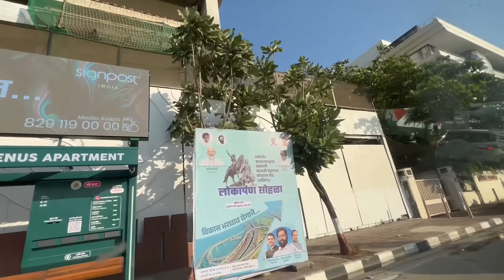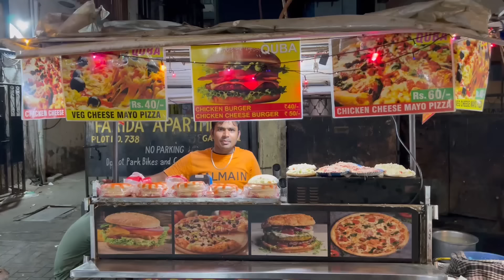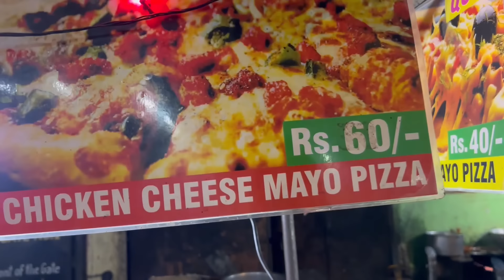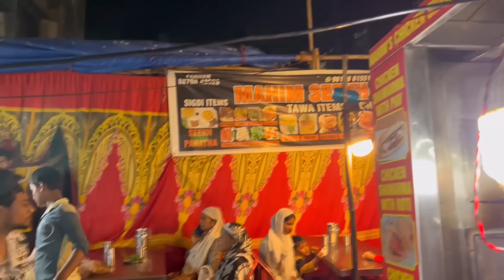HAJI ALI DARGAH | MAHIM KHAO GALI KE ATRANGI ZAIKE | MUMBAI STREET FOOD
hit likes.

lots of  ❤️